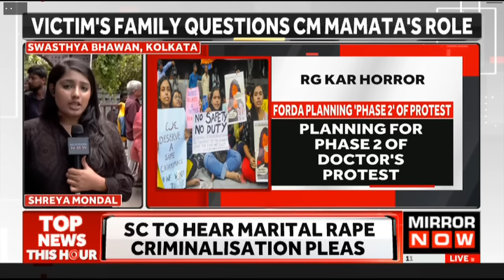Doctors Protests Overnight In Kolkata After SC's Direction, Call For Peaceful March Today | Top News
Kolkata Rape-Murder Case: Junior doctors in Kolkata are continuing their protest, rejecting Mamata Banerjee's invitation for talks. The protests against the rape and murder of a trainee doctor have been ongoing for over a month.